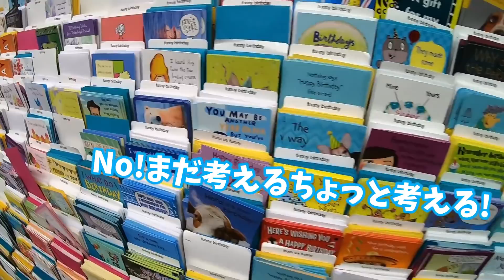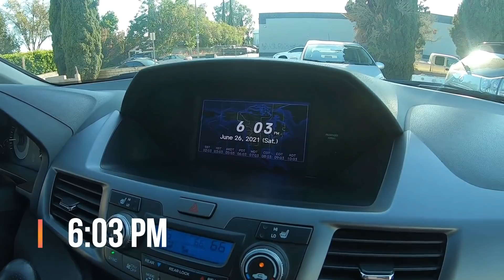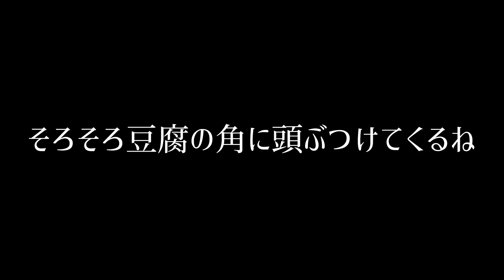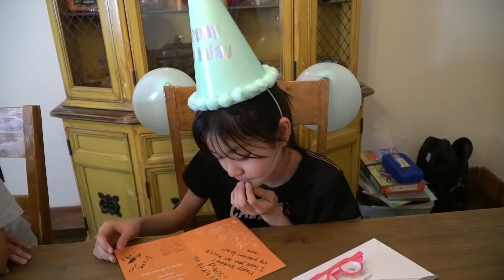【何も用意してない娘の誕生日😱】当日午後４時から準備スタート…どうやって乗り切るー！？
ことちゃんが６月２６日に１２歳になりました!
ギリギリまで用意できてなくて、４時から大慌てで準備開始～
さてさてドキドキ行ってみよ～♪